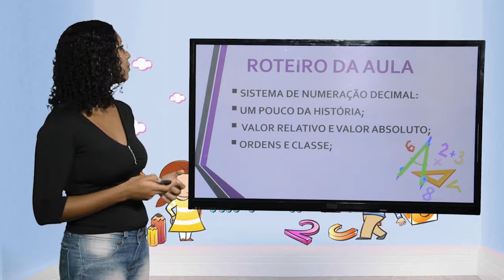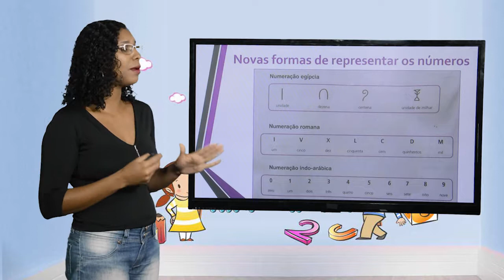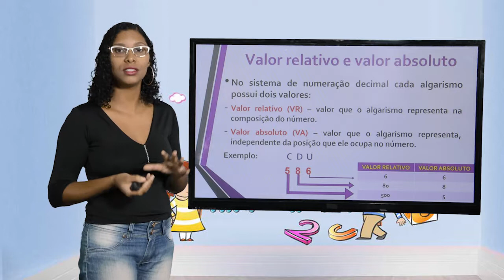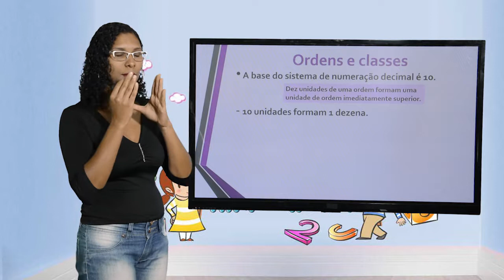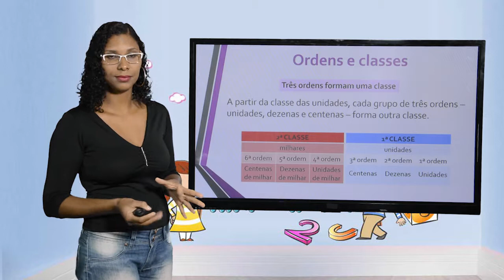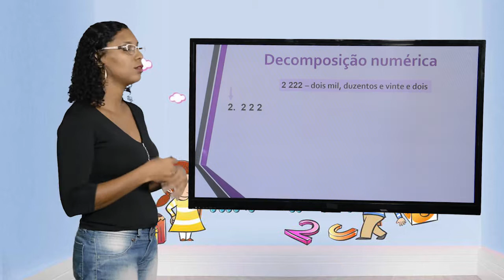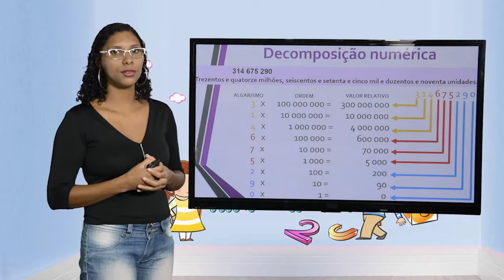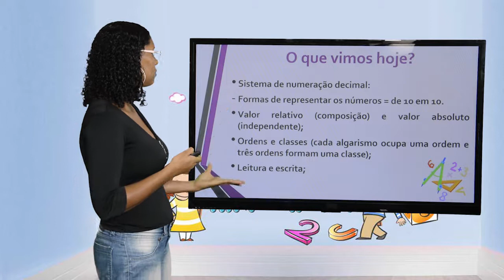5º ANO - I TRIMESTRE - MATEMÁTICA - AULA 2 - SISTEMA DE NUMERAÇÃO DECIMAL/ VALOR RELATIVO E ABSOLUTO